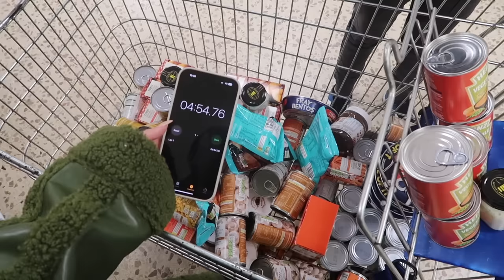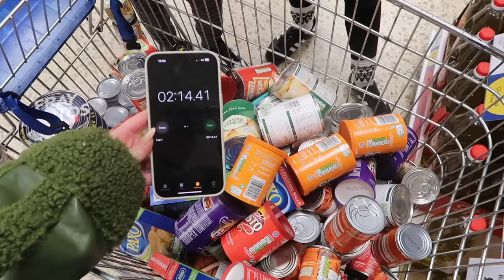IF IT FITS IN THE TROLLEY, I'll BUY IT!! Christmas Edition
Anastasia Kingsnorth
C/O M&C Saatchi Social
36 Golden Square
London
W1F 9EE